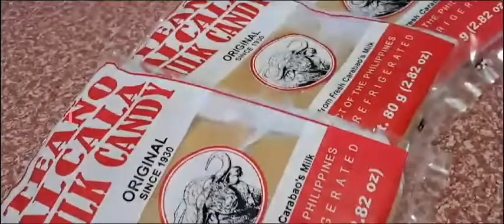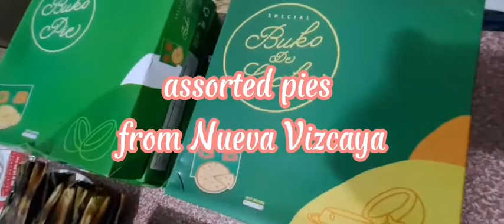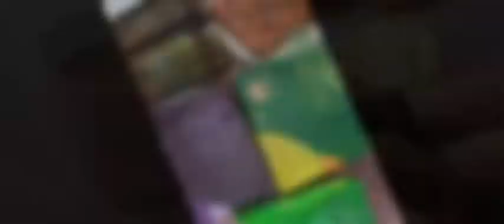PASALUBONG from the NORTH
Milk Candy from Pangasinan
Ybanag from Tuguegarao
assorted pies from Nueva Viscaya
Tupig from Ilocos Province